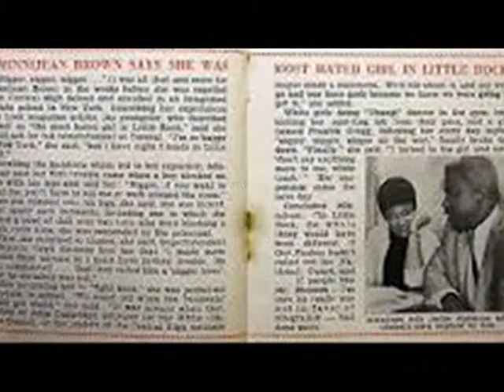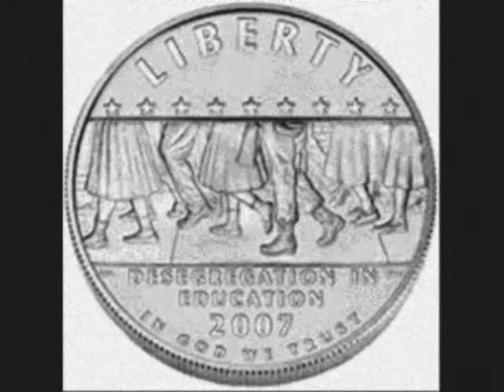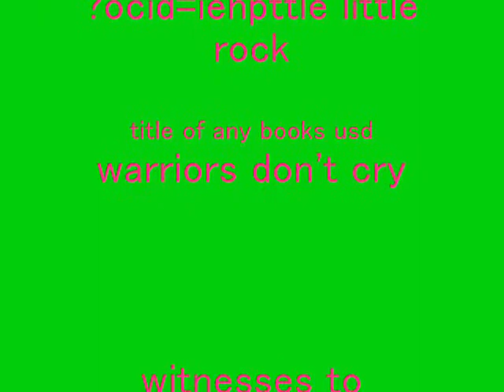The Little Rock Nine - Laney